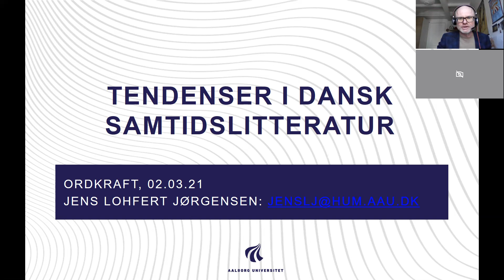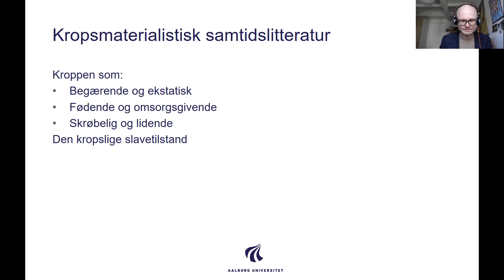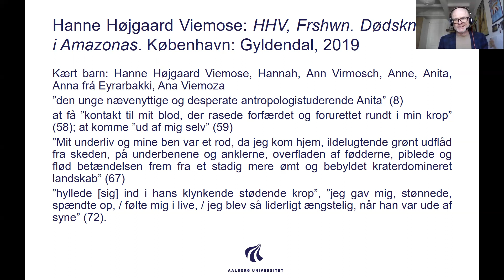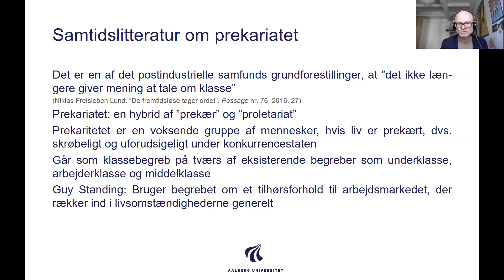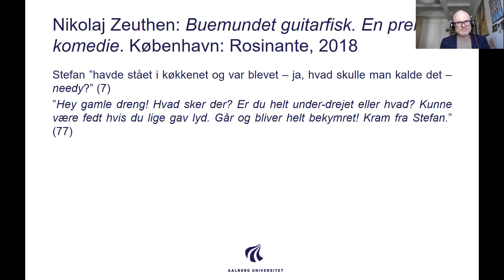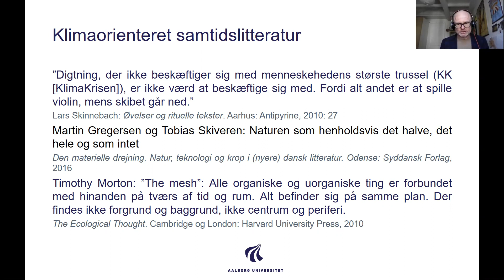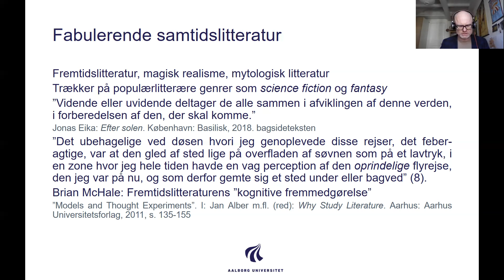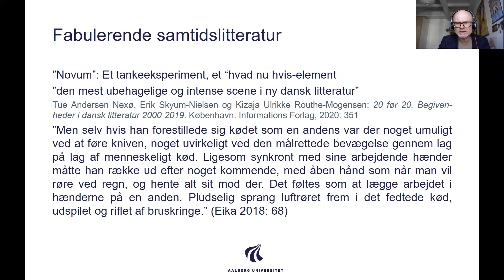Tendenser i dansk samtidslitteratur med Jens Lohfert Jørgensen, AAU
Tendenser i dansk samtidslitteratur: 2010’ernes litteratur byder på både helt nye tendenser, på overraskende comebacks af tidligere tendenser, og på videreførelsen af tendenser fra 00’erne. I dette webinar præsenteres en række af disse såsom ny dansk science fiction, ’kropumulige kroppe’,skrøbelige sind og litteratur om den nye sociale klasse, prekariatet.

Så se webinaret med Jens Lohfert Jørgensen, lektor på Aalborg Universitet, Institut for Kultur og Læring lige her. Varighed 45 min.

Webinaret er en del af Ordkrafts tilbud til de gymnasiale uddannelser i Nordjylland.